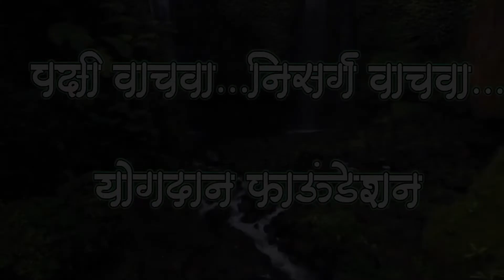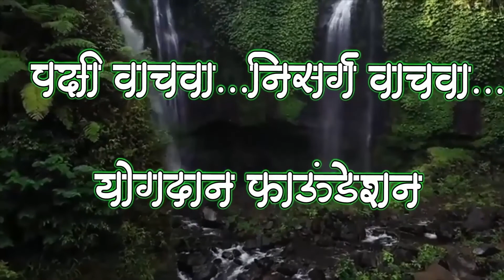पांढऱ्या छातीची पाणकोंबडी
पक्षी आणि त्यांची माहिती

पांढऱ्या छातीची पाणकोंबडी पक्ष्यांची माहिती